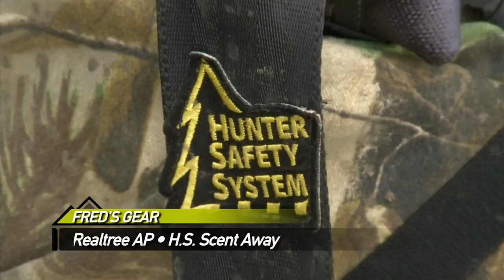BIG BEAR COUNTRY RETURNS - The Choice (Full Episode) // S6: Episode 11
Last year Freddy Lagos discovered some of the craziest bear hunting action of his life at Big Bear Country Outfitters in Alberta.  This year he returns and takes down one of the biggest bruins ever seen on The Choice!